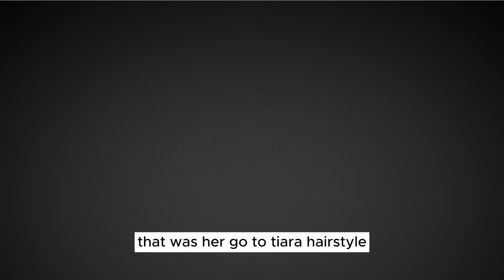Princess Kate Dazzles At State Banquet In Regal Sash And Sparkling Ribbon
🔥🔥Royal Family Surf

if you want to see the newest movies.